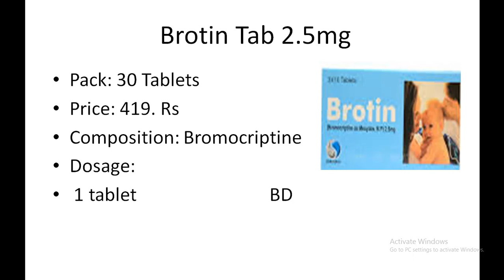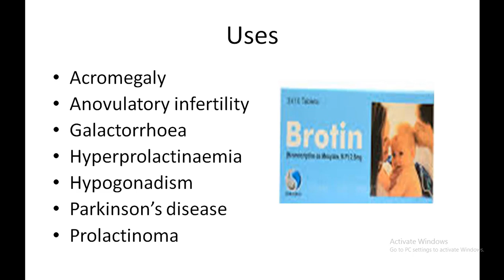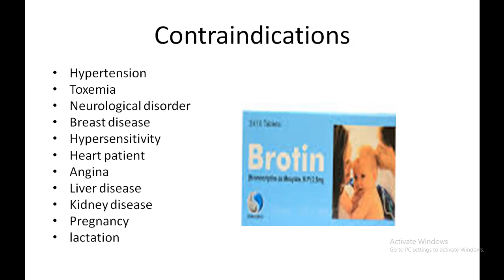brotin tablet uses in urdu | bromocriptine mesylate tablets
bromocriptine 2.5mg is the composition of brotine tablets. these tablets are used for male infertility and impotency in male. brotin bromocriptin 2.5mg tablets are used for PCOS or polycectic overy syndrome in female. these tablets are also used for prolactin in female to avoid more milk production in breast. For complete details kindly watch the video till end and do not forget to subscribe our channel.